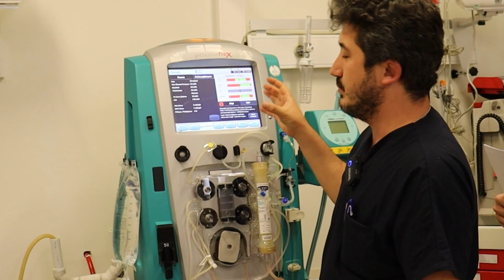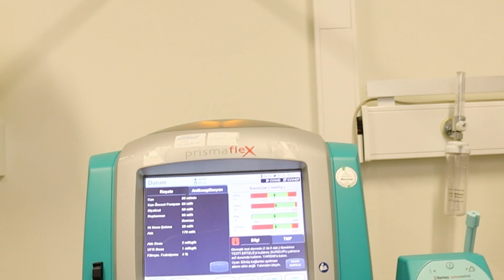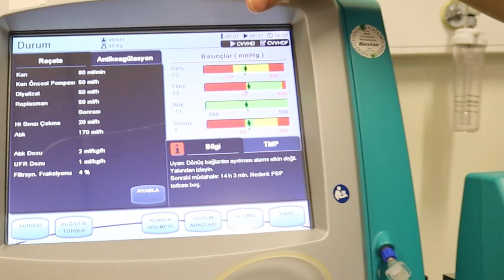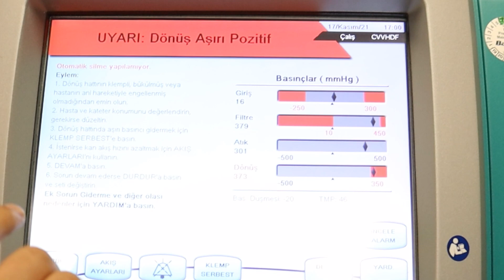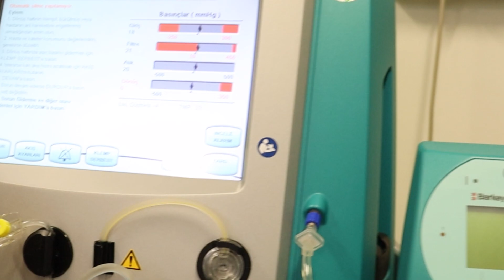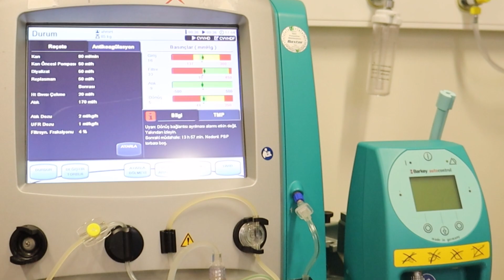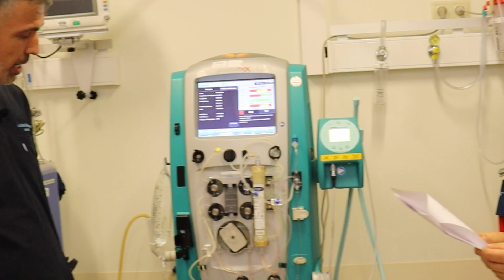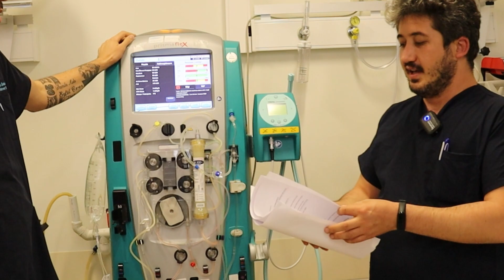Hemofiltrasyon /Hemodiyafilstrasyon /ultrafiltasyon... ( CRRT ) sık karşılaşılan alarmlar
Hemofiltrasyon, hemodiyafiltrasyon, ultrafiltrasyon olarak bildiğimiz sürekli venövenöz diyaliz tedavilerinde sık karşılaşılan alarmları konuştuk, özellikle yoğunbakımda çalışan hemşire ve tekniker arkadaşların işine yaraması umuduyla.

Selam, ben Ramazan. Bu kanalda hemşirelikle ilgili mesleki deneyim paylaşımı yapıyorum.
Beni desteklemek isterseniz videoları arkadaşlarınızla paylaşabilirsiniz yada katıl butonuyla destek verebilirsiniz.
Tabi like ve yorum bırakmayı unutmayalım :)